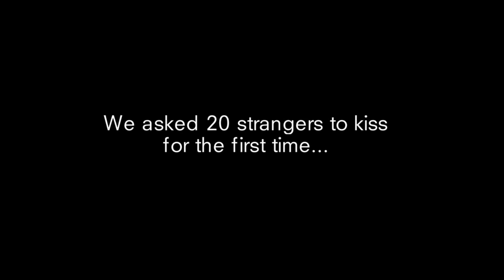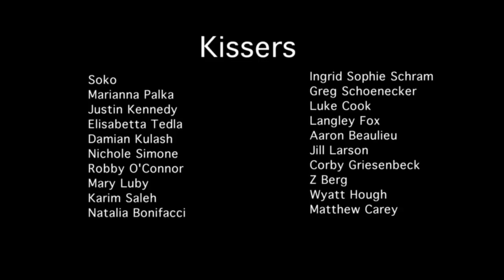★PRIMER BESO ► (First Kiss) | ¿Tu Que Harias?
→Primer Beso Con Un Completo Extraño
Se invito a varias personas que en un cuarto se dieran un beso con una alguien totalmente desconocido... ¿Tu Que Harias?
ESTO ESTA MUY EMOCIONANTE...

Una cámara, dos personas y una sola premisa: besarse.
Tatia Pilieva analiza las reacciones humanas de veinte desconocidos ante su primer beso en First Kiss (Primer Beso)

First Kiss, Primer Beso, Tatia Pilieva,